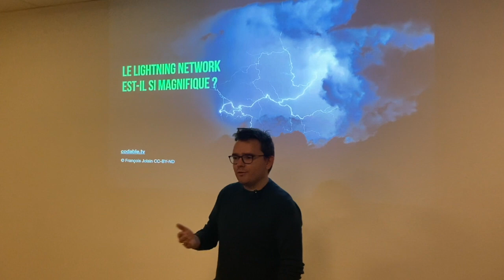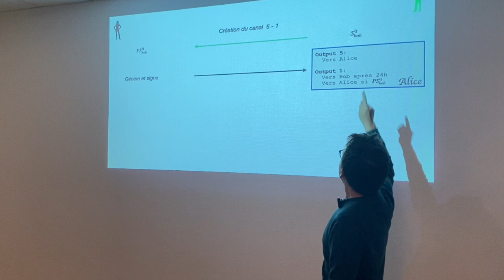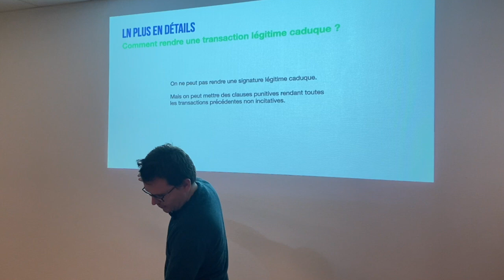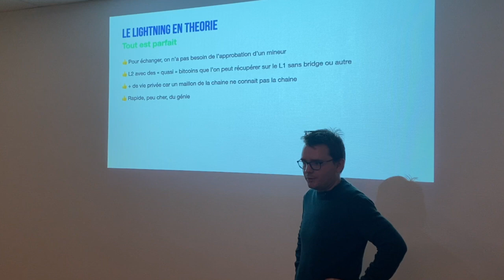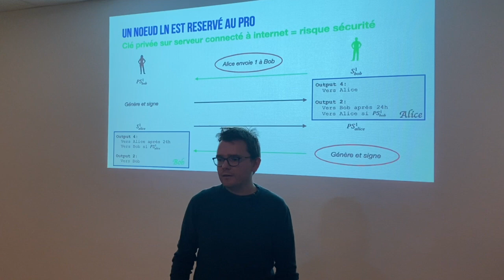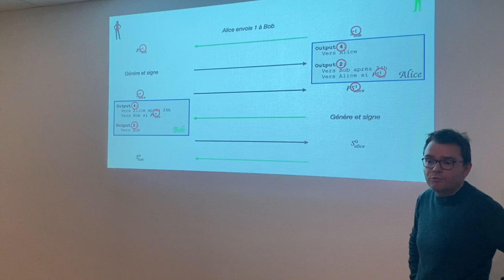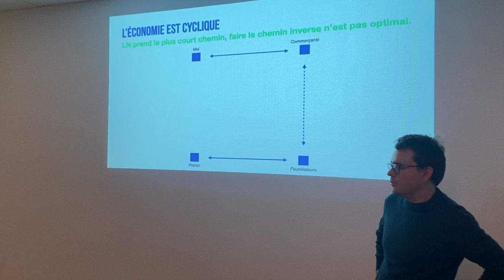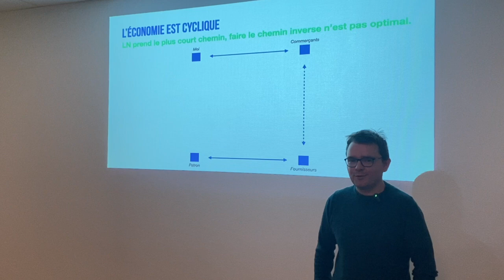Le Lightning Network est-il si magnifique ? - François Jolain